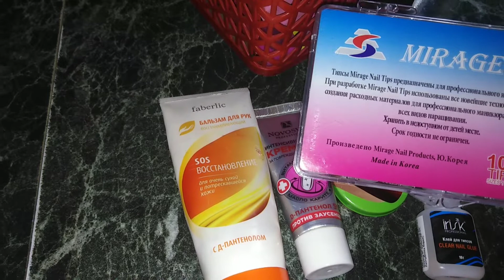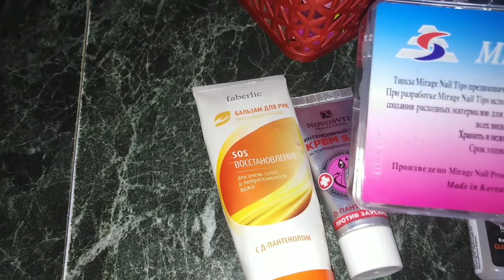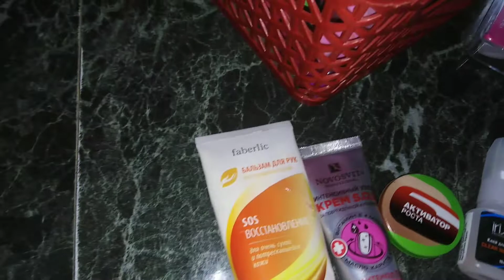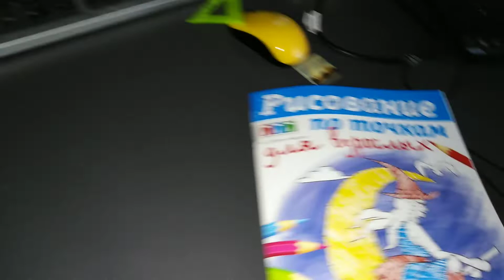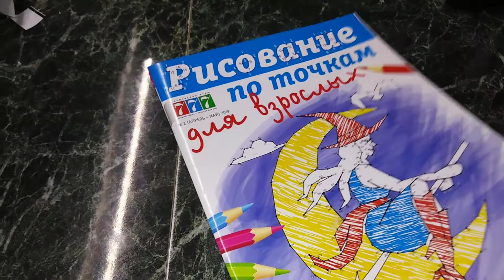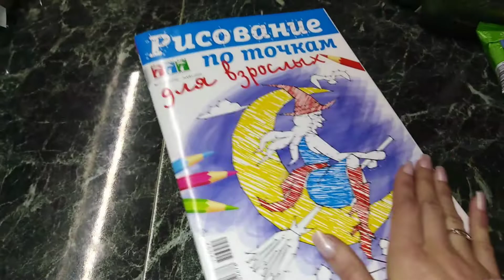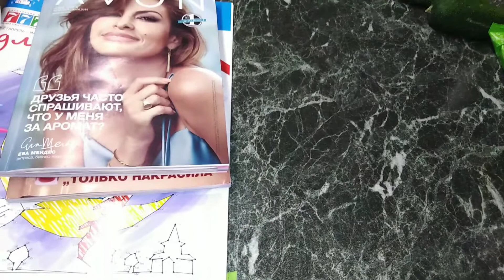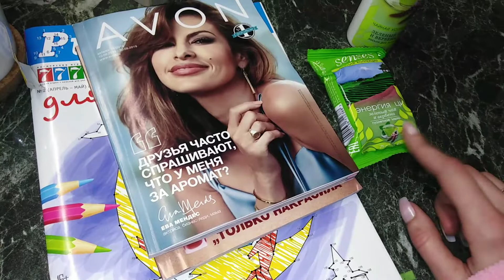VLOG: AVON, что раскрашиваю, уход за руками ✋